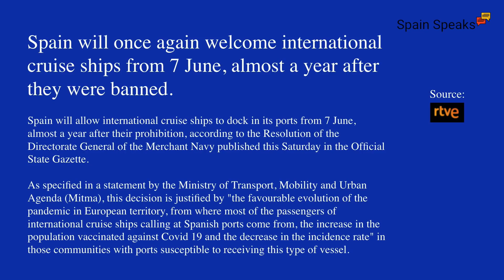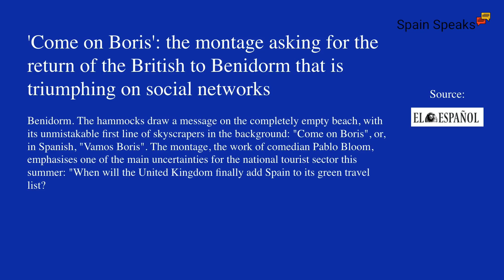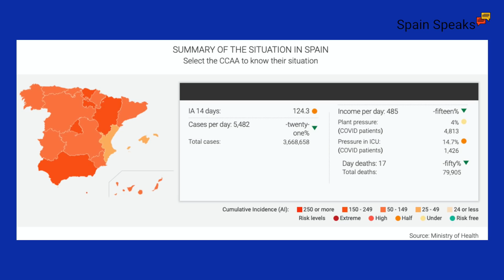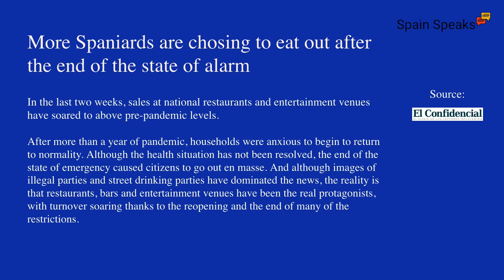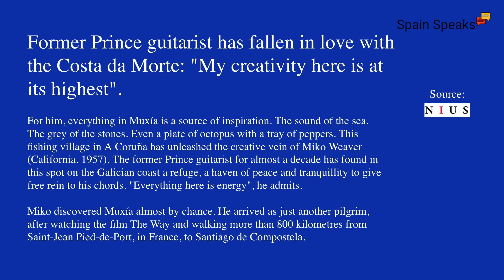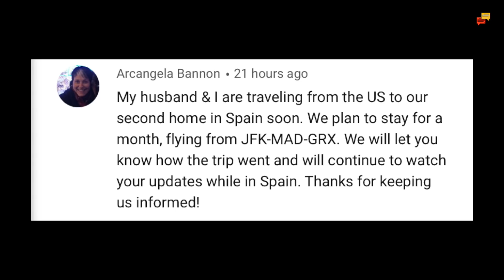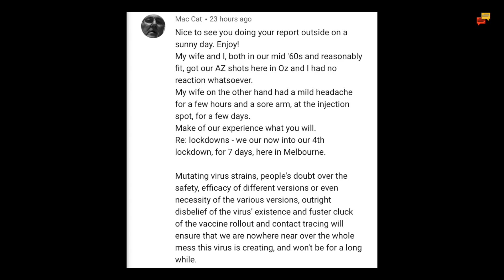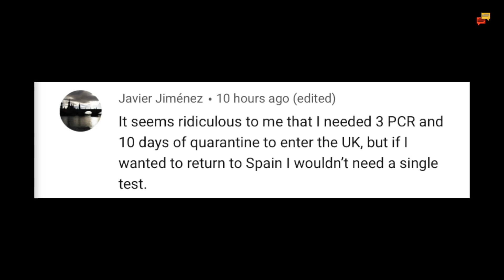Spain update - Tourism SOS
Spain update and the some people are getting creative in an attempt to get Spain on the UK's green list sooner rather that later .